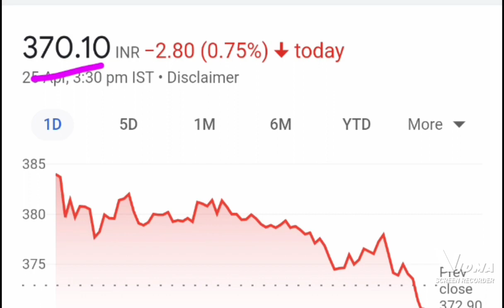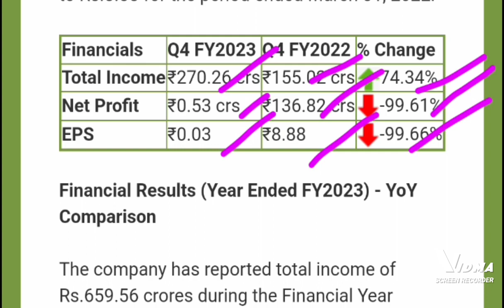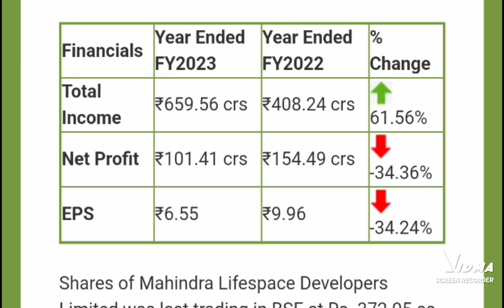Mahindra lifespace developers ltd latest news today, Mahindra lifespace developers news today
Mahindra lifespace developers news today